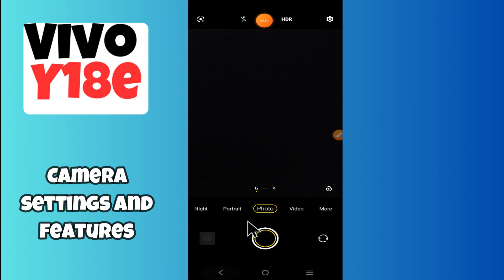Camera settings and features Vivo Y18e || How to set camera settings || Hidden features